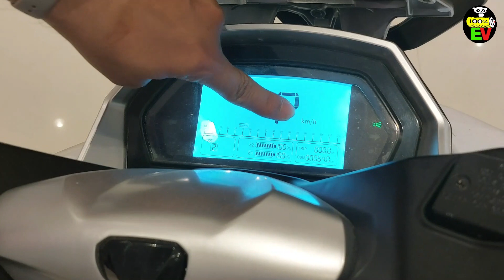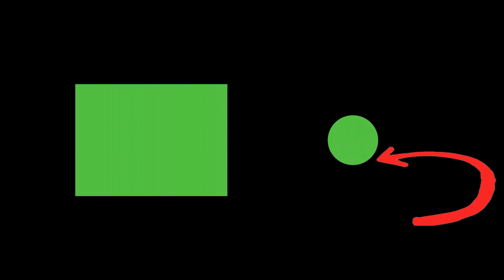|| Maxi e-SCOOTER in Nepal || price, specs and range of AIMA Tiger Saber X6 ||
This is an indoor review of an electric scooter of AIMA. The name of this scooter is Tiger Saber X6. This scooter comes with dual Li-ion battery which can provide up to 160 km range. It is supported by Bosch motor.
Contact Showroom:
Himal EV Motors Pvt. Ltd.
Tripureshwor, Kathmandu Nepal.
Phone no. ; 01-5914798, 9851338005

Gears used:
Camera: Galaxy A72
Microphone: Movelink M2
Gimbal: dji
Thanks to AIMA showroom for co-operation.